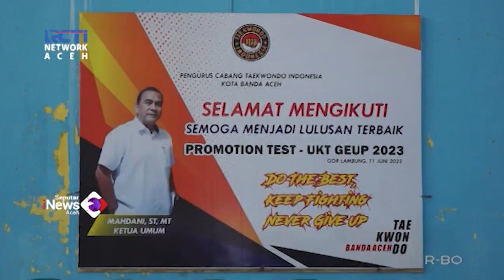Pengcab Taekwondo Indonesia Kota Banda Aceh Gelar Ujian Kenaikan Tingkat